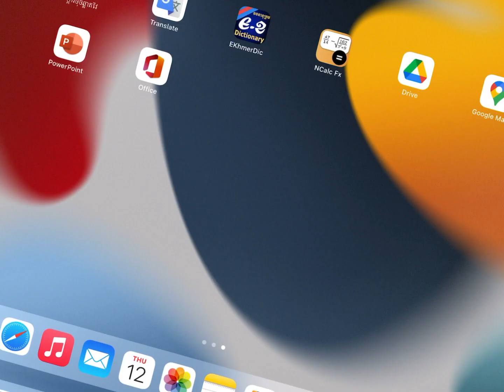Way on Moving document file to Goognotes app